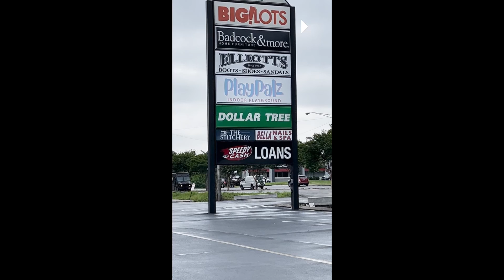The Stitchery Video Vertical v1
Wondering how to find us?  We are in the Cleveland Corners strip mall (where Big Lot and Badcock Furniture are), around the corner from Bella Nails.  Look for our blue awning and Quilting Flag sign.  Come visit!  A warm welcome awaits you.